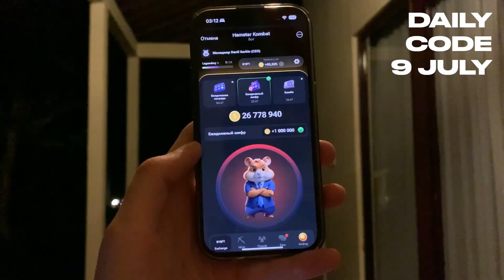9 July Hamster Kombat Daily Cipher Code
9 July Hamster Kombat Daily Cipher Code| Hamster Kombat Daily Cipher Code